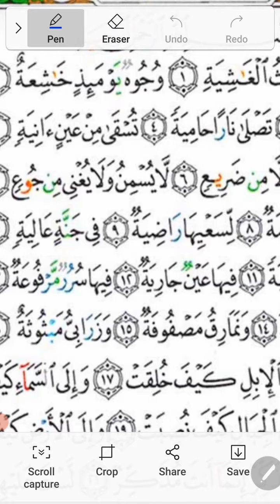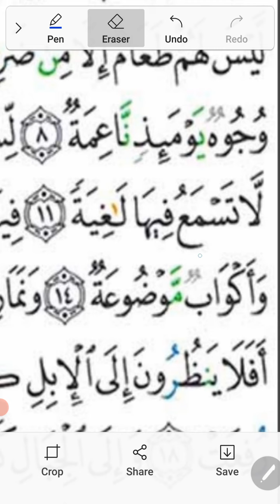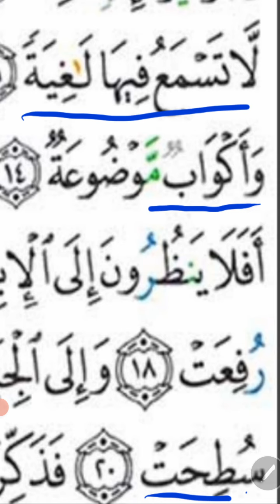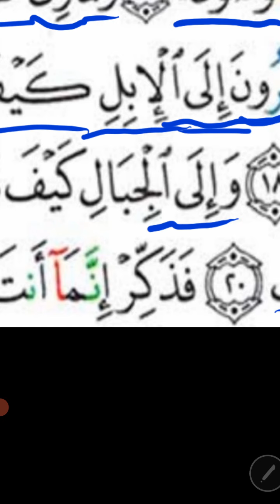LESSON 22.SURAH AL - GHASHIYAH.AYAH 11 TO 20